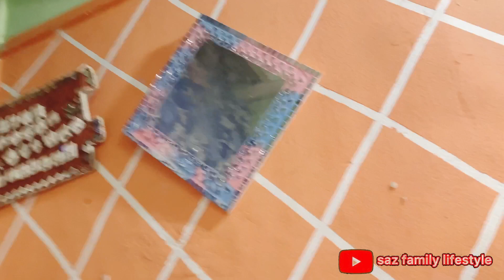13th day of Ramadan 🌙🤗 Hamlog Jaa rhe hai bina bataye family Ko surprise dene 🤯🤗